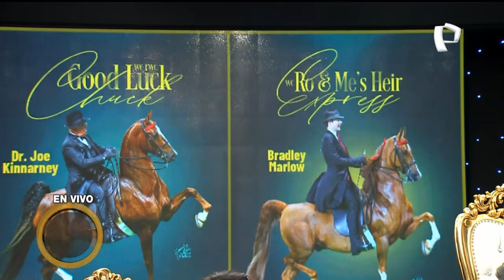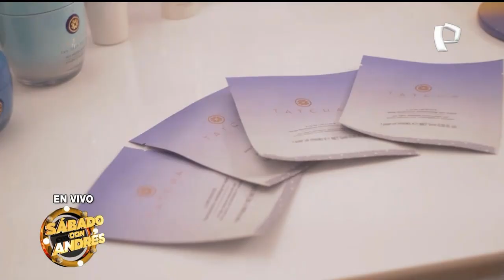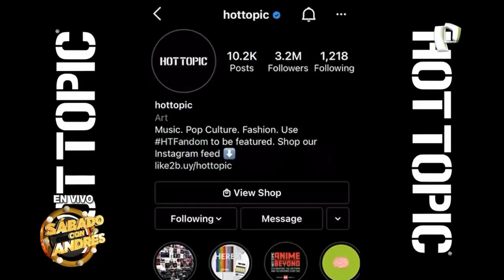Josetty Hurtado y Gennesis Hurtado en Sábado con Andrés - Sábado 11 de Septiembre de 2021